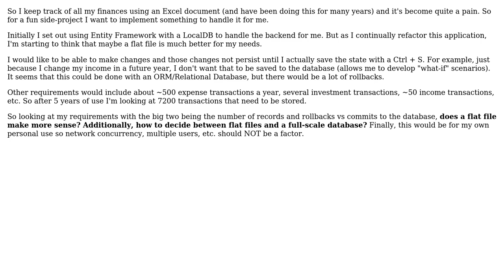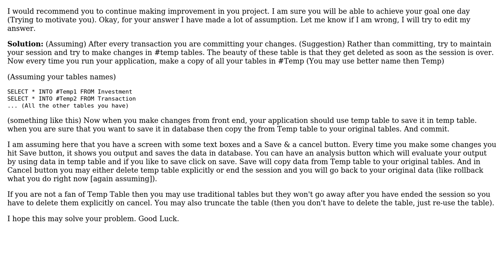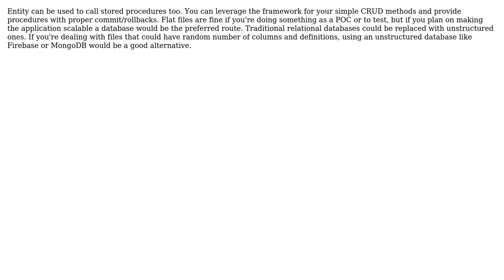Flat File vs Relational Database for Single User Desktop Application (3 Solutions!!)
Flat File vs Relational Database for Single User Desktop Application

With thanks & praise to God, and with thanks to the many people who have made this project possible! | Content (except music & images) licensed under CC BY-SA | Music | Images & others | With thanks to user keelerjr12 user Jay Velasco user dpant user Devang and the Stack Exchange Network Trademarks are property of their respective owners. You are responsible for your own actions.